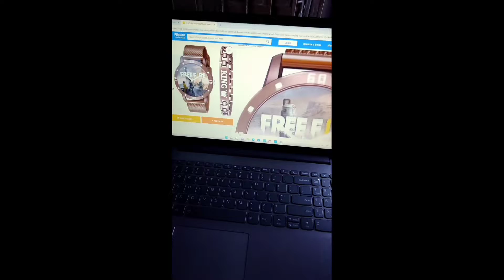Graduate FF roast video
HELLO GUYS 🙂🤠

KAISE HO AAP LOG EK BAR COMMENT MEIN JARUR BATANA 💟

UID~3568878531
DEVICE NAME~OPPO A1K
DEVICE RAM~2GB RAM
DEVICE STOREGE~32GB STOREGE